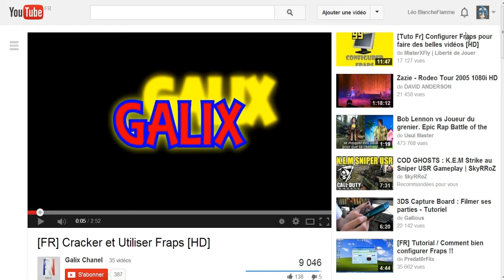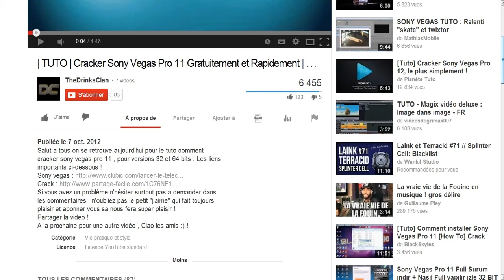Bonnes Fêtes Les Amis! Vidéo pour vous montrez comment faire des vidéos.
Yooo les amis!! j'espère que vous allez bien!
J'espère que vous passerez de très bonnes fêtes moi ça sera le cas ;)

Ps: Désolé pour la vidéo un peu brouillon. =s